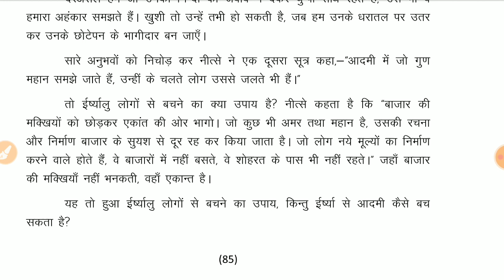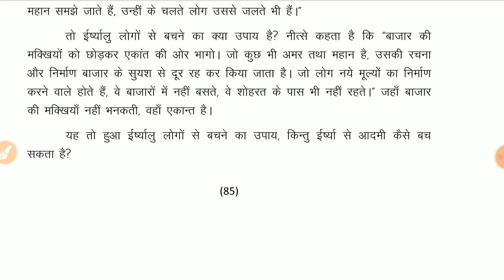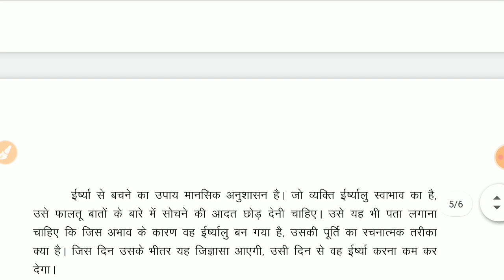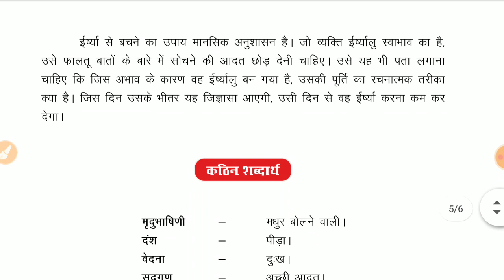10th हिन्दी chapter 16 रामधारी सिंह दिनकर part 2